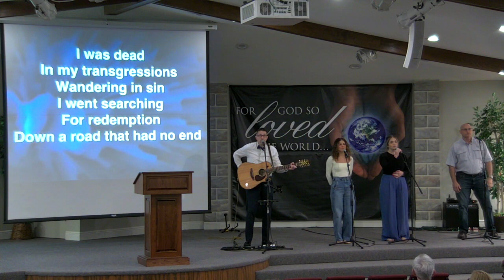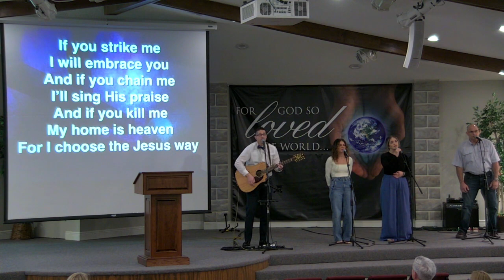The Greatness Of Grace - April 14, 2024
Living A Grace Filled Life 2
Sermon 23:06
Fellowship Bible Church
Pastor Bil Gebhardt
Sunday Service